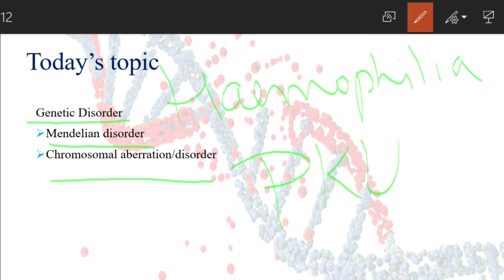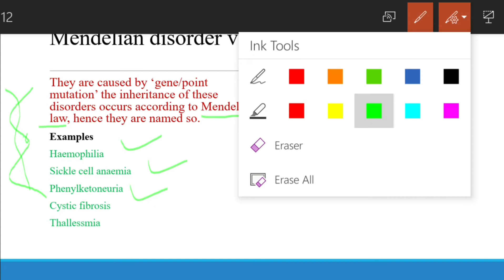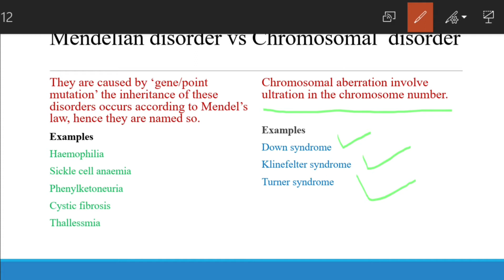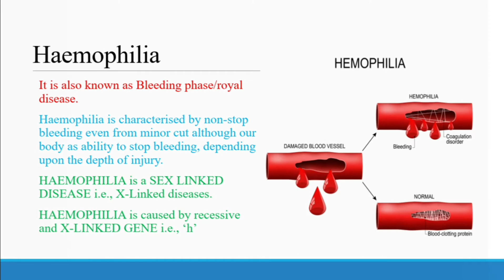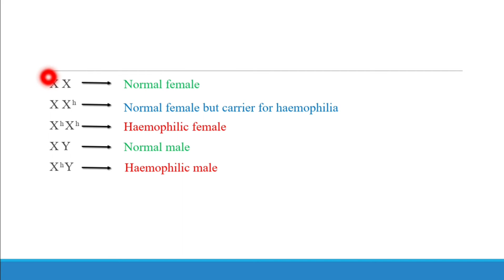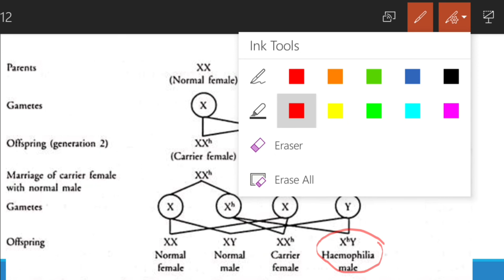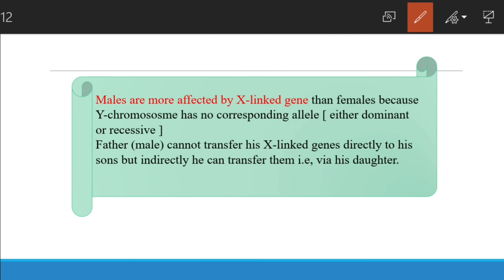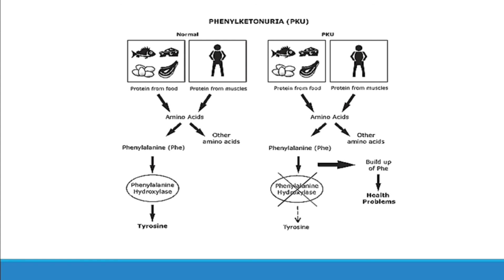Genetic disorders- haemophilia and phenylketonuria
this video lecture explains about the genetic disorder and its types...
also covering the topic genetic disorders or diseases that is Haemophilia and phenylketonuria in detail.
I hope you found this video useful 🙂

you can ask doubt through comment box 😃